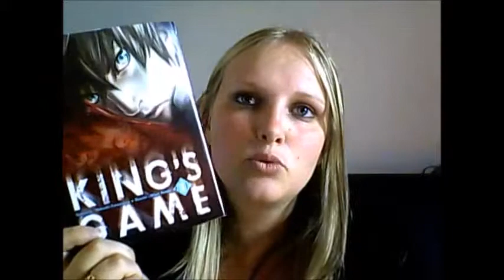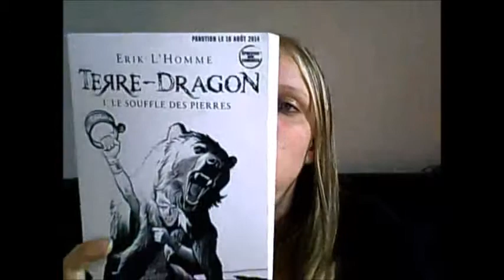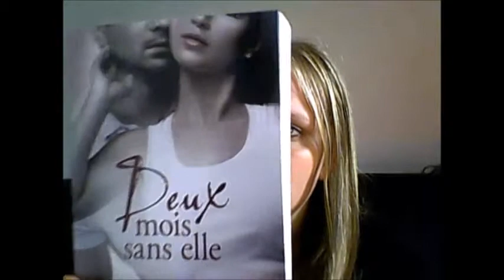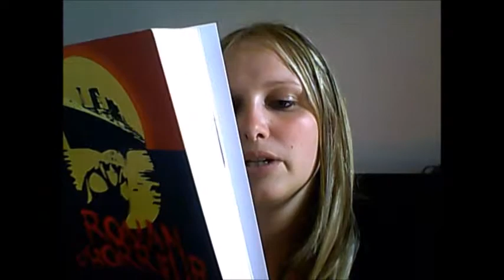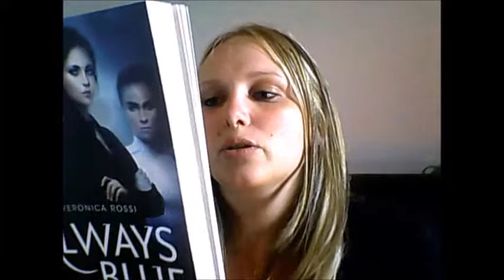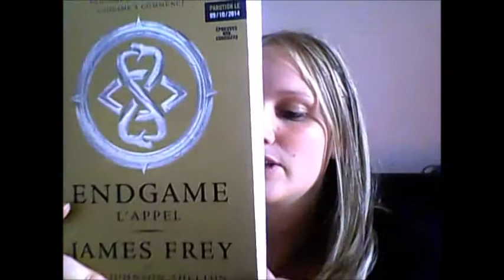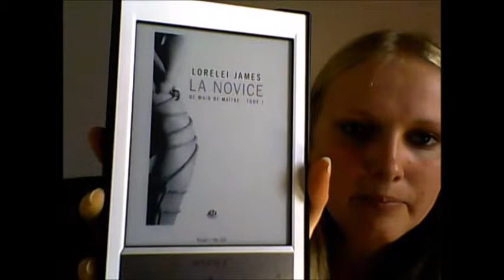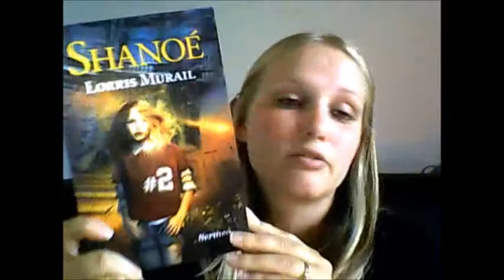Bilan '29 Septembre 2014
Hello :)
Voici mon bilan en vidéo !!